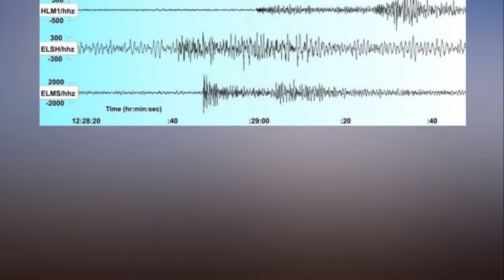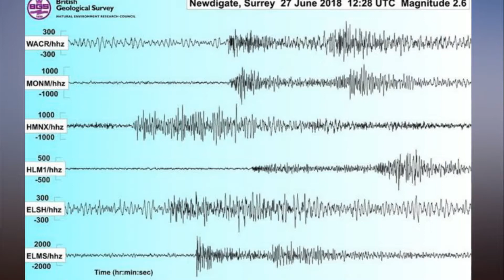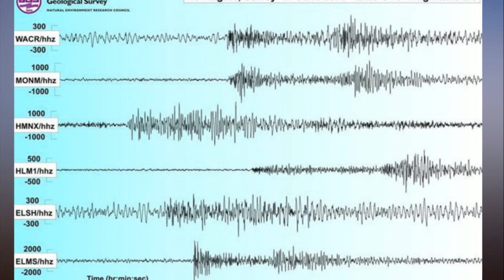Two earthquakes hit Surrey in a week sparking ‘loud bang’ and shaking houses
Two earthquakes hit Surrey in a week sparking ‘loud bang’ and shaking houses. Two earthquakes have hit Surrey in the space of a week with people reporting their houses shaking and a loud bang like a lorry had hit a building.

Both tremors were felt in Newdigate and Charlwood in Surrey, and in Rusper and Crawley, West Sussex.

The British Geological Survey said: ‘Reports describe “loud bang and the whole house shook like a truck had crashed into it”, “the effect of the tremor was